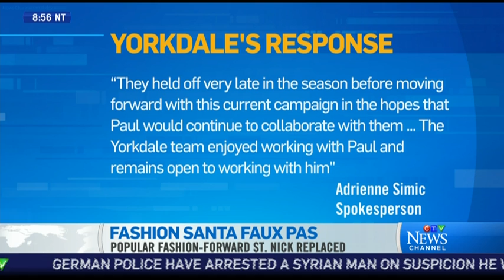Paul Mason on being replaced as Yorkdale's 'Fashion Santa'